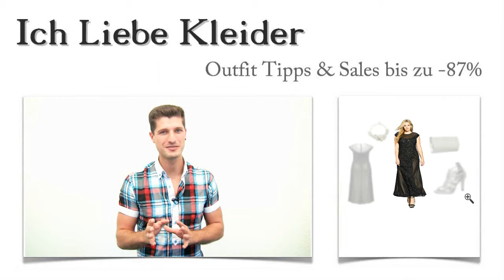Lange Abendkleider ab Größe 48 sind ab jetzt für Peggys Abendoutfits kein Problem mehr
Peggy suchte dringend schöne Abendkleider Größe 48 und bat mich um Unterstützung. Sehr gern habe ich ihr geholfen und atemberaubende Abendkleider Größe 48 günstig für sie entdeckt. Mit den passenden Outfit Tipps konnten wir wunderschöne Abendoutfits zusammenstellen. Beim Kauf hat Peggy bis zu 87 Prozent gespart. Wollt ihr wissen, wie das möglich war? Dann lest bis zum Schluss, entdeckt tolle Angebote und freut euch auf eine ganz besondere Überraschung!

Atemberaubende Abendkleider Größe 48: Diese Outfit Tipps haben Peggy zur schönsten Frau des Abends gemacht
Peggy hat sich schnell für eine ganz bestimmte Sorte Abendkleider ab Größe 48 entschieden. Ebenso schnell war klar, mit welchen Outfit Tipps sie ihre Abendoutfits gestalten will. Diese schicken Sandaletten in Beige haben ihr sofort gefallen. Natürlich gehört auch eine elegante Clutch zum Abendoutfit. Um für die Abendkleider Gr. 48 50 einen tollen Blickfang zu schaffen, hat Peggy dieses auffällige Kette aus Kunstperlen gewählt. Wenn ihr auf die Bilder klickt, könnt ihr die Details ganz genau betrachten. Und Klick!

So atemberaubend können Abendkleider ab Größe 48 aussehen: Dieses Kleid hat Peggy absolut glücklich gemacht
Wollt ihr wissen, welche Abendkleider in Größe 48 Peggy am besten gefallen? Dann seht euch ihr Lieblingskleid ganz genau an! Es ist aus schwarzem Chiffon gefertigt und ganz raffiniert mit hellerem Jersey unterlegt. Durch die Drapierungen und die vielen Rosen mit Glitzersteinchen hat dieses Kleid beinahe etwas Märchenhaftes an sich. Abendkleider Gr. 46-48 wie dieses sind ein echter Hingucker. Klickt mal drauf und schaut euch die schönen Details an!

Wunderschöne Abendkleider lang Größe 48 hier im Shop kaufen und bis zu 87 Prozent sparen
Stellt euch vor, wie Peggy sich gefreut hat, als sie die Abendkleider Größe 48 50 hier im Shop bis zu 87 Prozent günstiger kaufen konnte! Wenn auch ihr beim Kauf eurer Abendoutfits sparen wollt, solltet ihr euch hier genauer umschauen! Es lohnt sich, regelmäßig vorbeizuschauen, denn unsere Angebote variieren ständig. Mit Hilfe der neu gestalteten Suchfunktion werdet ihr blitzschnell eure Lieblings Abendkleider lang Größe 48 finden. Probiert es aus!

Meine Überraschung für euch: Abendkleider Größe 48 mit tollen Outfit Tipps nach euren Vorstellungen von mir zusammengestellt
Ihr wollt wissen, wie ihr schicke Abendkleider ab Größe 48 günstig kaufen und perfekt mit verschiedenen Accessoires kombinieren könnt? Dann hinterlasst mir einen Kommentar und teilt mir mit, welche Vorstellungen ihr von euren Abendoutfits habt! Ich finde ganz sicher atemberaubende Abendkleider Größe 48 50, die eure Herzen höher schlagen lassen! Schreibt mir!